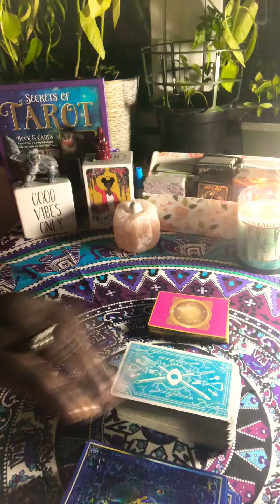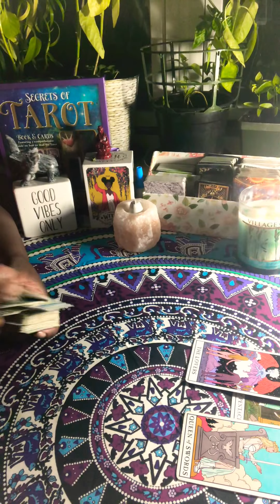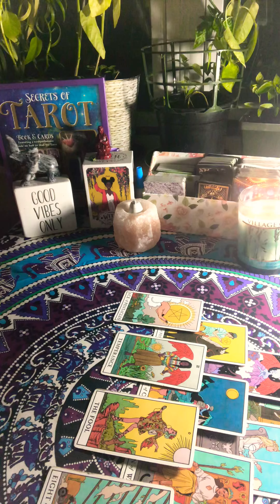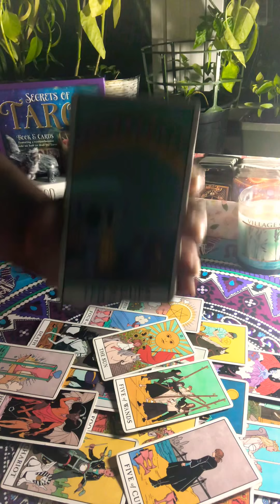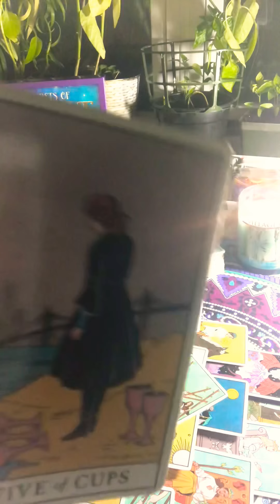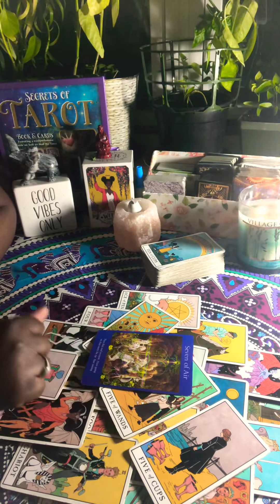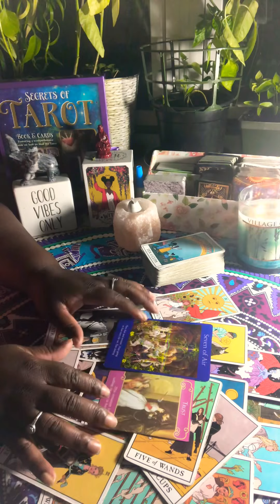Aries ♈️ March 💙 reading. 2021.. Heavy energy that needs to be checked immediately!